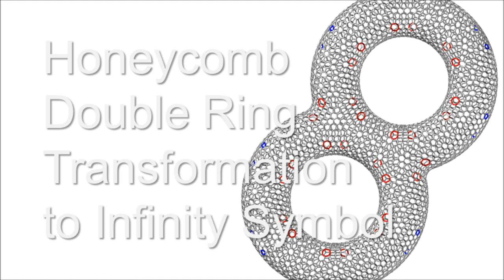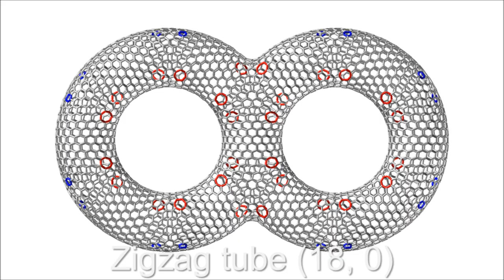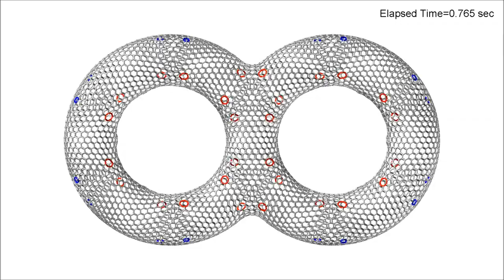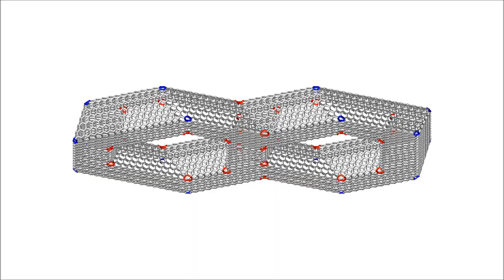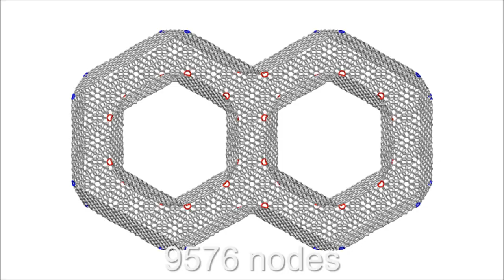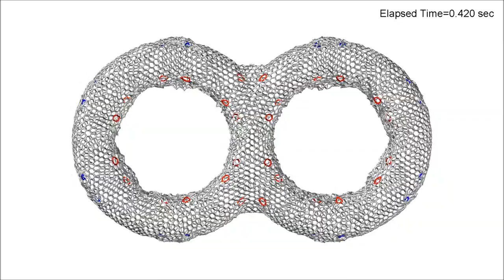Infinity / fullerene / nanotube / graphene / graphite / armchair / zigzag / chiral